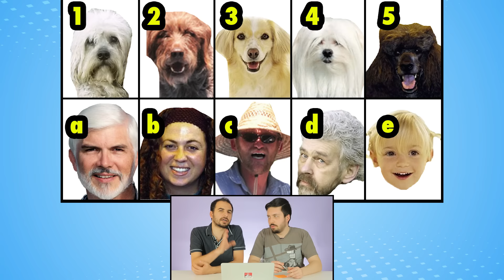Köpekler Sahiplerine Benzer Mi? - Test Ettik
‏‏‏‏‏‏‏‏ ‏‏‏‏‏‏‏‏ ‏‏‏‏‏‏‏‏ ‏‏‏‏‏‏‏‏ ‏‏‏‏‏‏‏‏ ‏‏‏‏‏‏‏‏ ‏‏‏‏‏‏‏‏ ‏‏‏‏‏‏‏‏ ‏‏‏‏‏‏‏‏ ‏‏‏‏‏‏‏‏ ‏‏‏‏‏‏‏‏ ‏‏‏‏‏‏‏‏ ‏‏‏‏‏‏‏‏ ‏‏‏‏‏‏‏‏ ‏‏‏‏‏‏‏‏ ‏‏‏‏‏‏‏‏ ‏‏‏‏‏‏‏‏ ‏‏‏‏‏‏‏‏ ‏‏‏‏‏‏‏‏ ‏‏‏‏‏‏‏‏ ‏‏‏‏‏‏‏‏ ‏‏‏‏‏‏‏‏ ‏‏‏‏‏‏‏‏ ‏‏‏‏‏‏‏‏ ‏‏‏‏‏‏‏‏ ‏‏‏‏‏‏‏‏ ‏‏‏‏‏‏‏‏ ‏‏‏‏‏‏‏‏ ‏‏‏‏‏‏‏‏ ‏‏‏‏‏‏‏‏ ‏‏‏‏‏‏‏‏ ‏‏‏‏‏‏‏‏ ‏‏‏‏‏‏‏‏ ‏‏‏‏‏‏‏‏ ‏‏‏‏‏‏‏‏ ‏‏‏‏‏‏‏‏ ‏‏‏‏‏‏‏‏ ‏‏‏‏‏‏‏‏ Bu videoda ilginç bir araştırmayı test ediyoruz. Acaba insanlar köpek seçerken gerçekten de kendilerine benzeyen köpekleri mi tercih eder? Melih bu sorunun cevabını merak edince ortaya bu video çıktı.